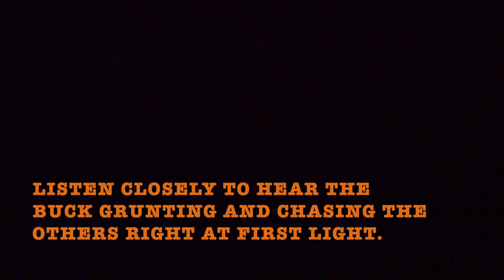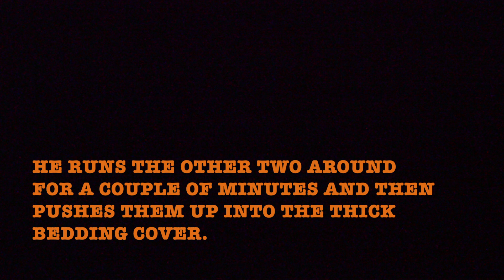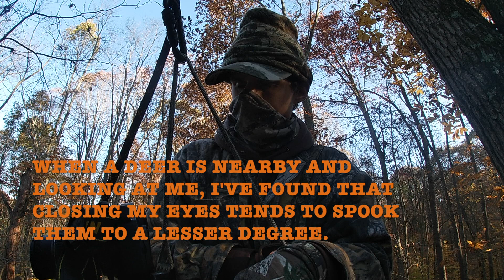FULL DRAW on a HALLOWEEN BUCK!-Ohio Whitetail Hunting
October 31st, 2020 was an exciting day in the whitetail woods, and I almost sealed the deal on a nice buck!
•CAMERA EQUIPMENT: Nikon D3200 and GoPro Hero 7 White